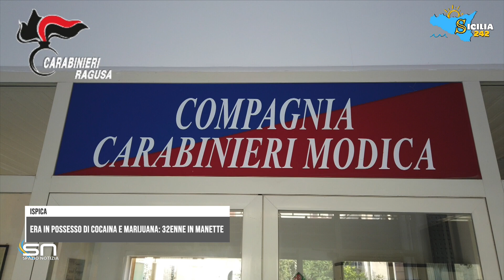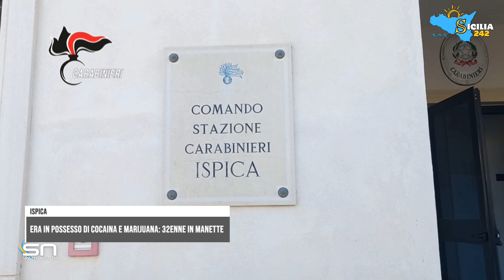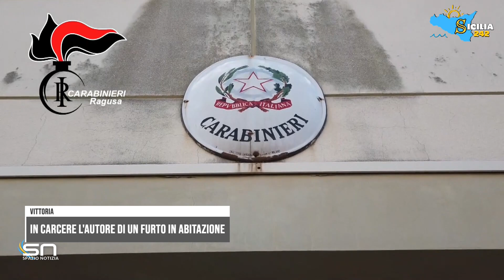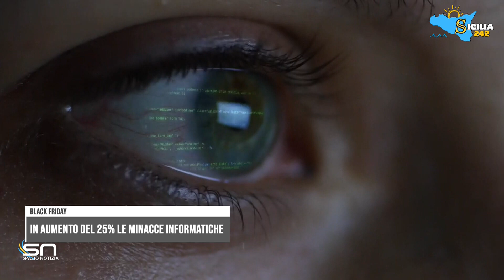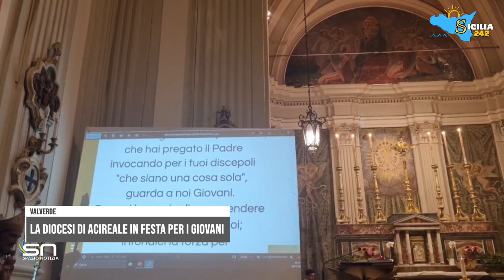Spazio Notizia (26 novembre 2024, edizione delle 10)